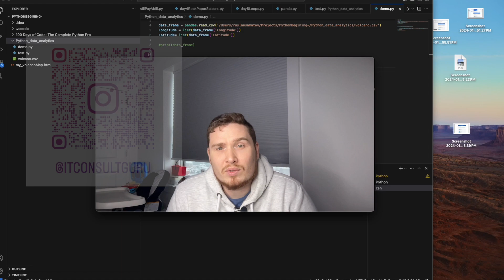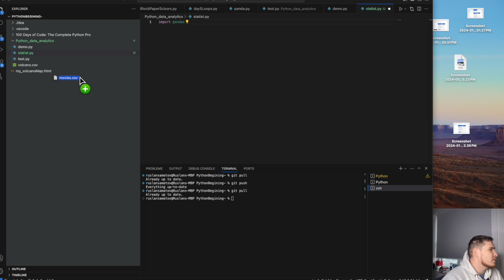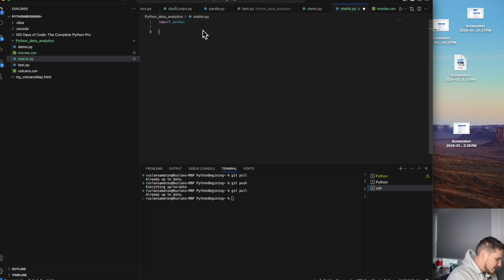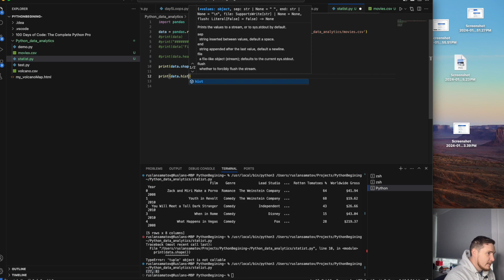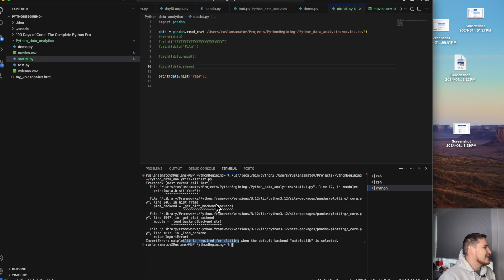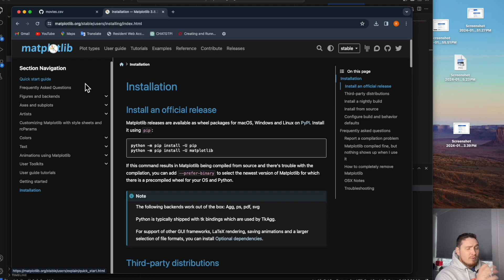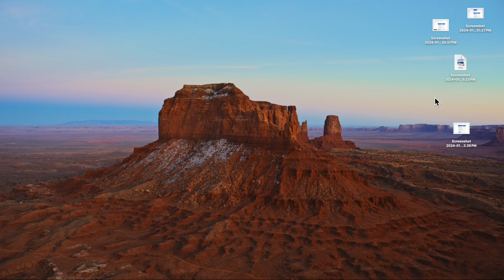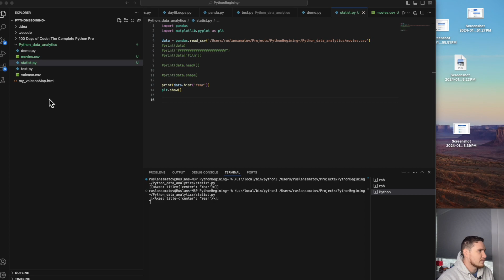Pandas Pandemonium: Matplotlib Mayhem in Data Analytics Delight! Second session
📺 Exploring Data Analytics with Python, NumPy, and Pandas: Try It Yourself!
In this video, we'll dive into the fascinating world of data analytics with Python, NumPy, and Pandas. Whether you're considering a career in data analytics or just want to explore its potential, this is the perfect place to start.
- Understand the fundamentals of data analytics and its real-world applications.
- Learn how Python, NumPy, and Pandas are essential tools in the data analyst's toolkit.
- Get hands-on experience by building a data project to see if data analytics is the right fit for you.
Let's get started on this exciting data analytics adventure!